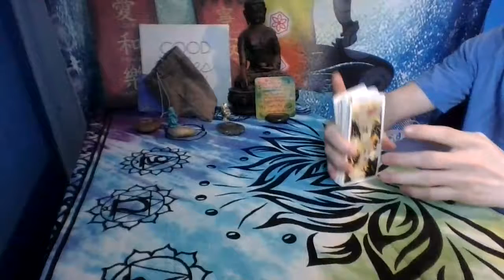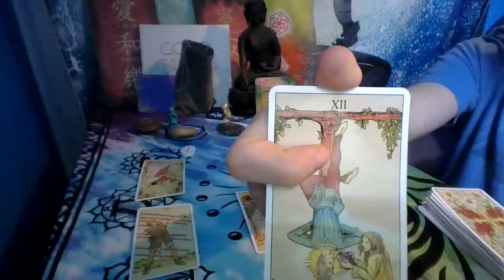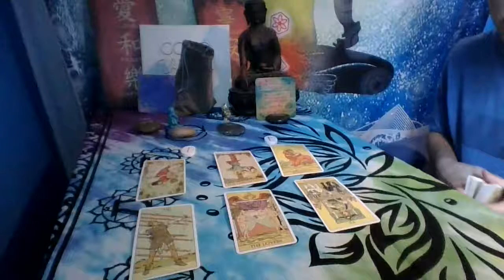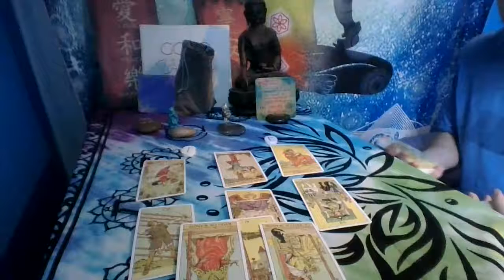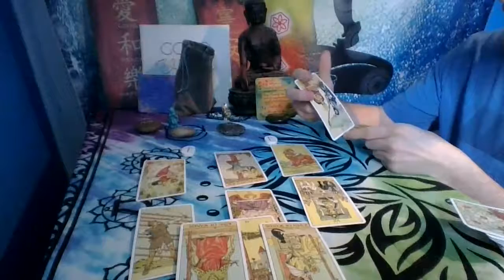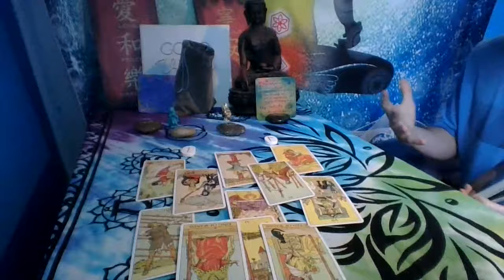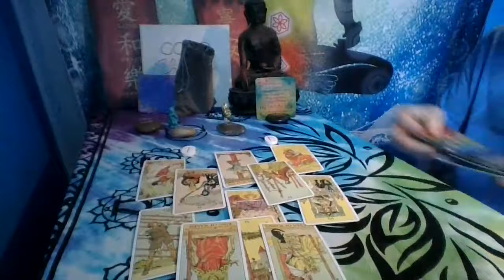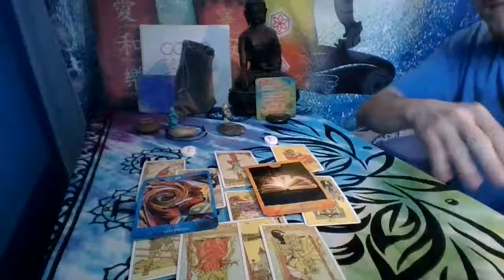Gemini Monthly Tarot Reading ~ April ~ Time to really Listen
Gemini during this month you may find yourself worried about something that isn't quite as true as you might think. Really just go with the flow and try not to force anything.